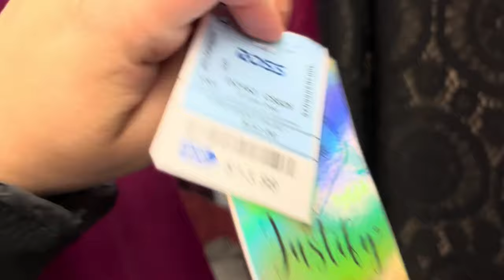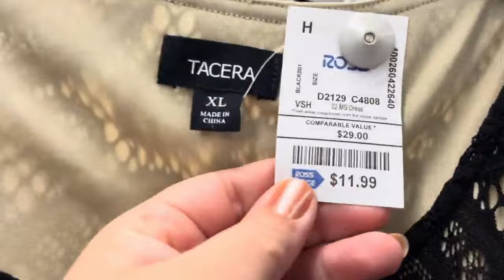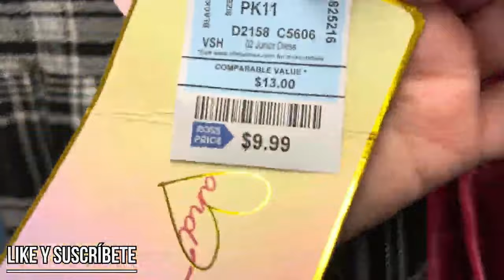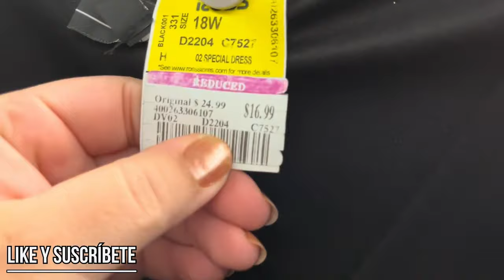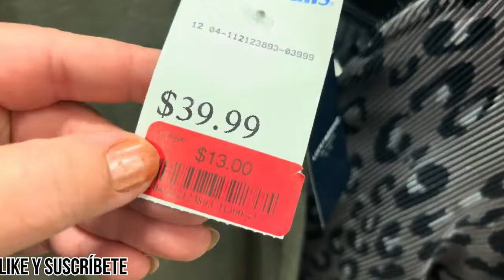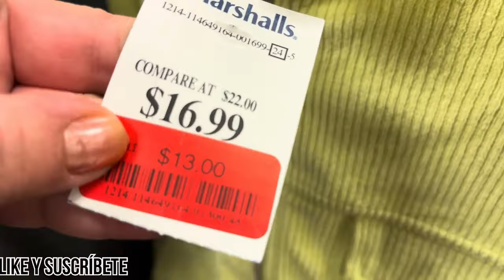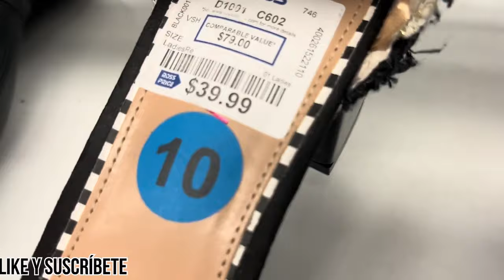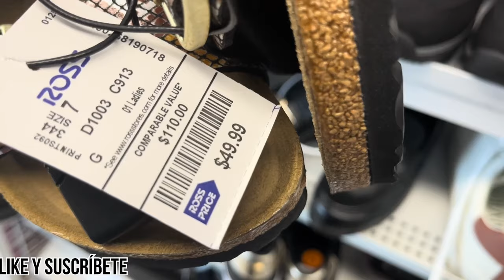MARSHALLS Y ROSS ZAPATOS VESTIDOS , PANTALONES, CARTERAS